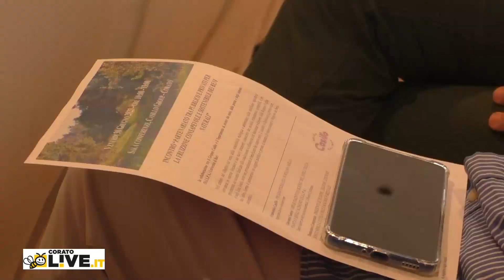Istituzioni e impresa per la valorizzazione dei beni ambientali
Le interviste a Francesco Casillo e a Giovanni Sanesi